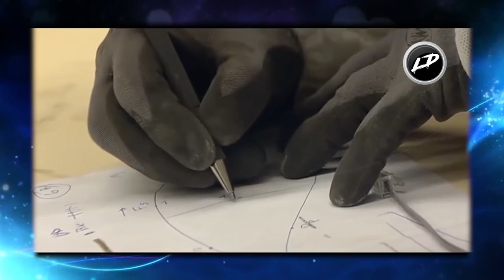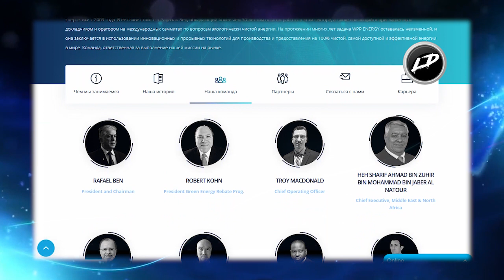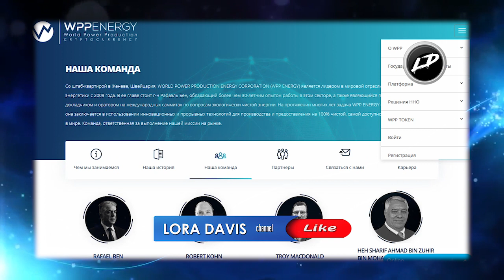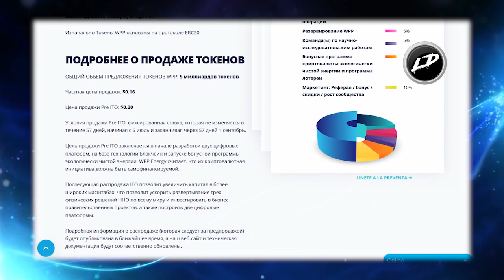WPP Energy обзор проекта #2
В распоряжении команды WPP Energy находятся самые современные разработки, заслуживающие особого внимания. Они дают нам основания полагать, что данный проект перспективный и ведет работу над реализацией очень важной идеи. В связи с острым вопросом окружающей среды и ее чистоты, актуальность решений представленных данной компанией носит актуальный характер. Самое интересное, что именно новые технологии позволяют решать глобальные проблемы, и делать нашу планету чище с использованием криптотехнологий. Есть смысл понаблюдать за данным проектом, так как возможное приобретение энергетических станций даст новый виток в развитии компании WPP Energy.